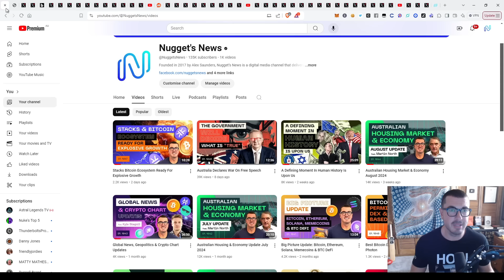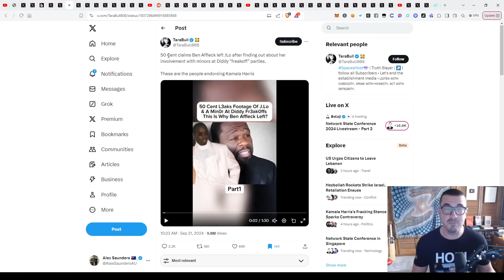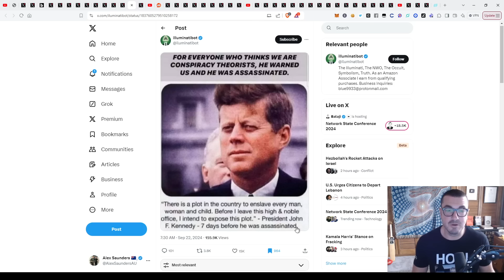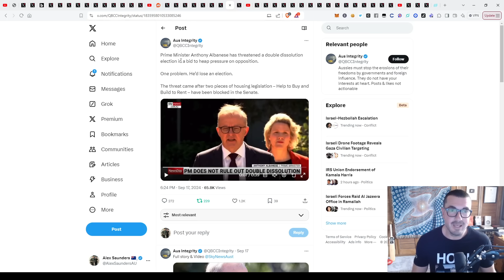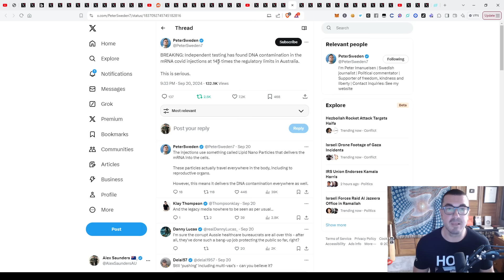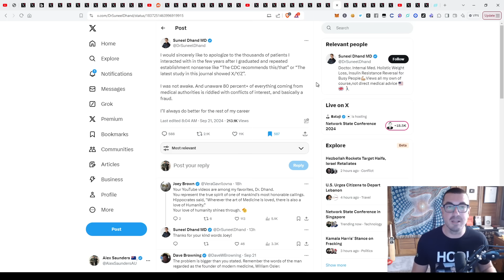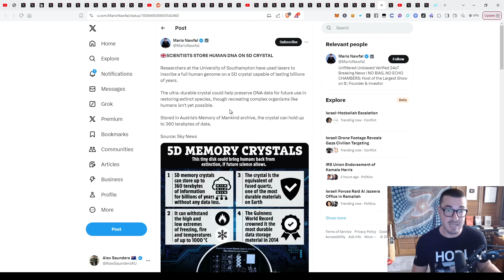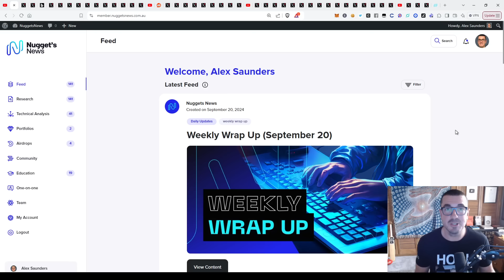Evil Elites Are Finally Being Exposed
In this video I discuss the latest in world news as the great awakening continues to unfold. The old system is crumbling as we build out a decentralised future. Things are really heating up heading into the US election now. We've seen censorship, free speech, healthcare, big pharma & immigration become hotly debated topics in global politics & elections. What do you think of some of these topics finally beginning to surface.

The viewer should always:
1. Conduct their own research,
2. Never invest more than they are willing to lose,
3. Obtain independent legal, financial, taxation and/or other professional advice in respect of any decision made in connection with this video.